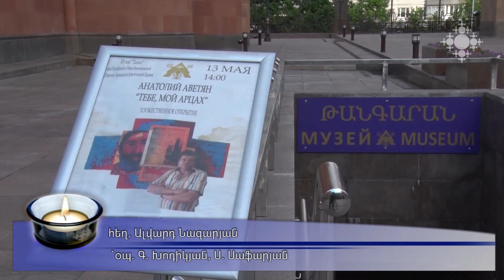Թանգարանային գիշերը՝ Մոսկվայի հայկական եկեղեցական համալիրում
«Թանգարանային գիշեր» միջոցառմանն այս տարի միացել էր նաև Մոսկվայի հայկական եկեղեցու «Տապան» թանգարանը: Մոսկվաբնակ հայերի, ինչպես նաև օտարազգի այցելուների համար ողջ օրվա ընթացքում կազմակերպվել էին ցուցադրություններ, հանդիպումներ, վարպետաց դասեր, ֆիլմերի դիտումներ։